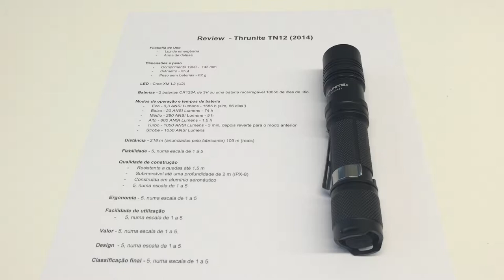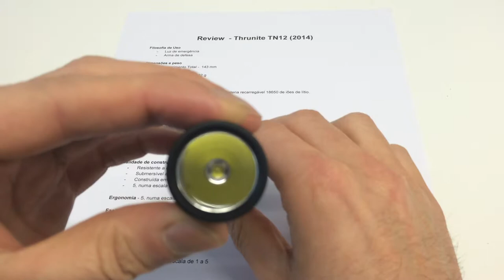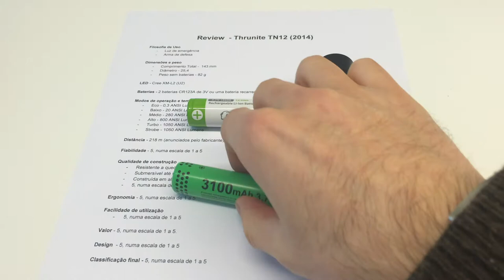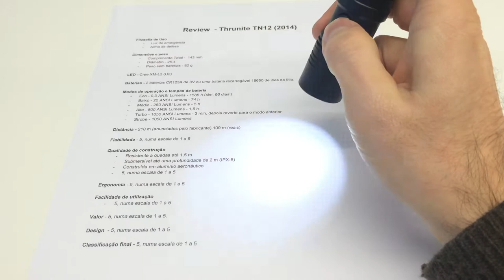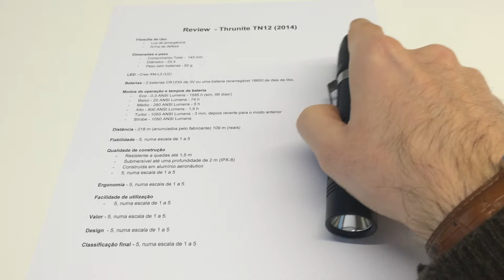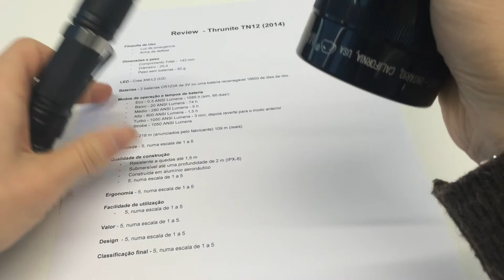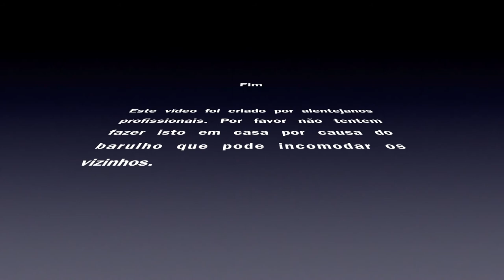Review - Thrunite TN 12 (2014)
Review da lanterna Thrunite TN 12 (2014)